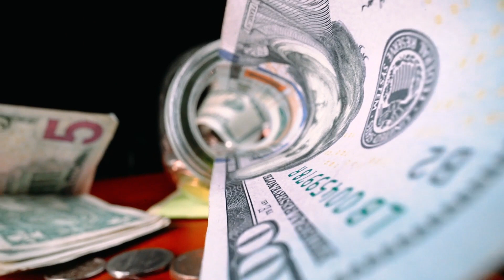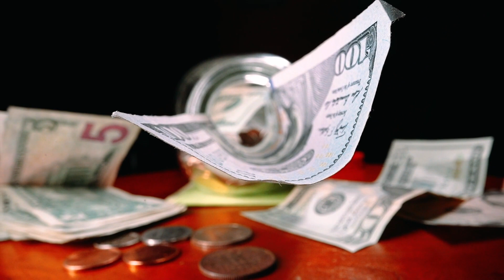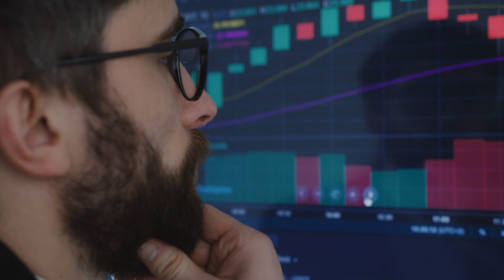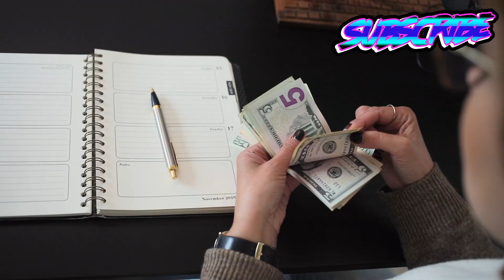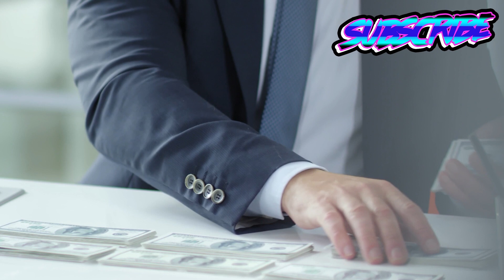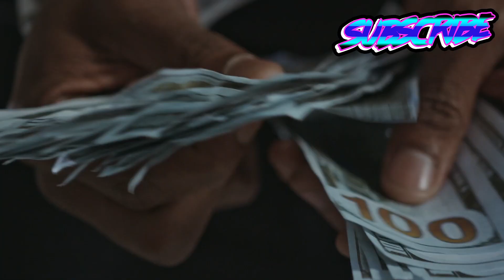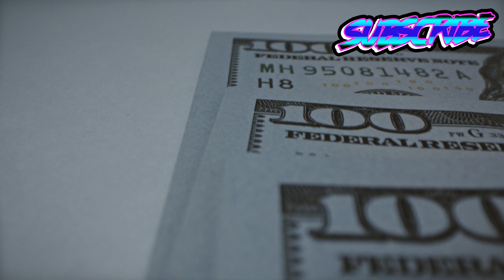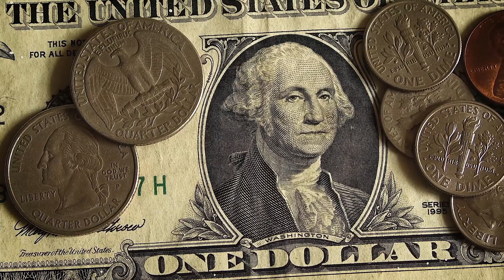Warren Buffett: A "Storm is Brewing" in the Banking Industry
Warren Buffett Believes a storm is brewing in the banking Industry. Watch and find out more